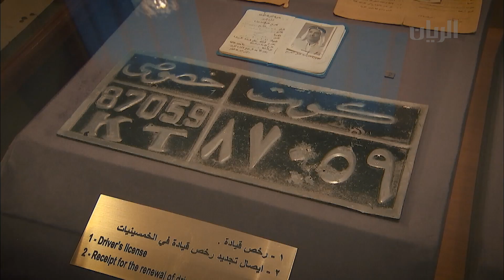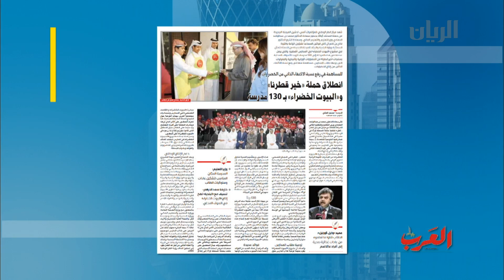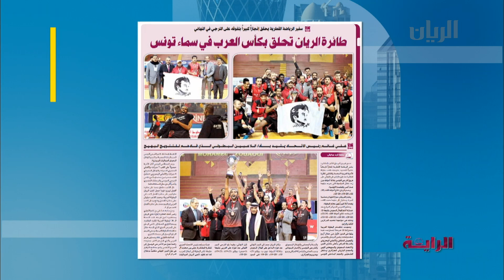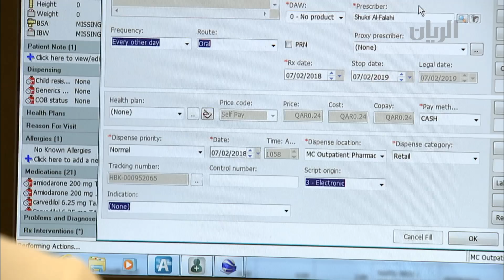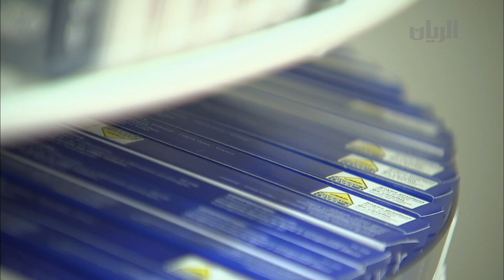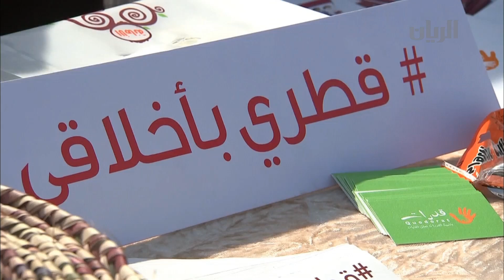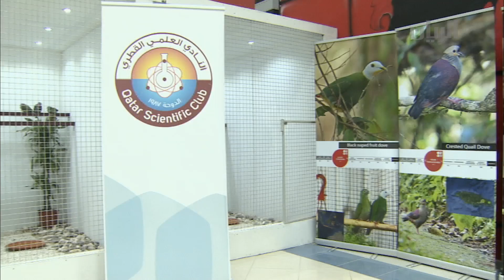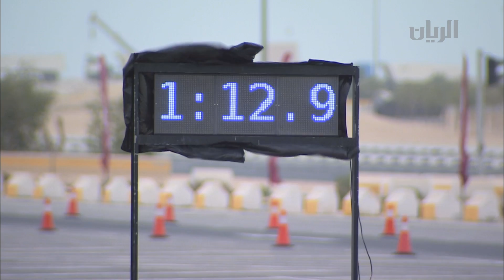برنامج الصباح رباح - 26-02-2018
تضمنت هذه الحلقة:
تقرير عن مهرجان الفارسي للطائرات الورقية الذي يقام في دولة الكويت احتفالاً باليوم الوطني وذكرى التحرير
تقرير عن متحف الشرطة في الكويت
الحديث عن الاستخدام الآمن للدواء تحُدثنا مع د/ موزه الهيل-المدير التنفيذي لإدارة الصيدلة-مؤسسة حمد الطبية
لقاء مع أ/ خولة مرتضوي-رئيس فرع الإعلام-رابطة خريجي جامعة قطر للحديث عن مشاريع التخرج
تغطية فعاليات يوم البيئة القطرية ولقاء مع السيد/ عمر سالم النعيمي-مدير إدارة الحماية والحياة الفطرية
تقرير عن تنظيم الاتحاد القطري للسيارات والدراجات النارية فعاليات مهرجان السرعة للمبتدئين والهواة في حلبة لوسيل
تقرير عن معرض الطيور النادرة للباحث البيئي ناصر محمد الجبر في النادي العلمي